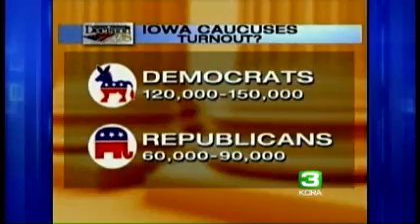Analyst Breaks Down Iowa Caucuses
Political analyst Steve Swatt offers insight into the Iowa caucuses.